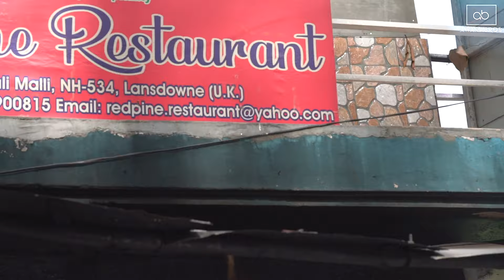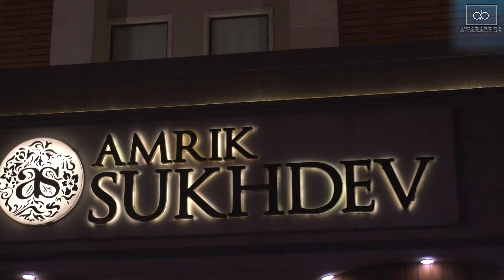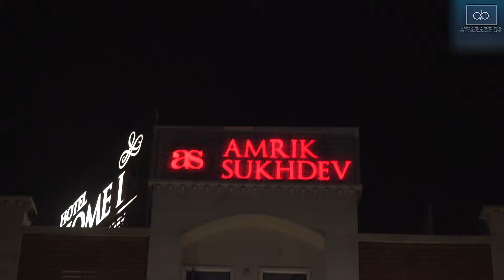Going Back to Delhi by Murthal ( Mission 🌱 Successful )